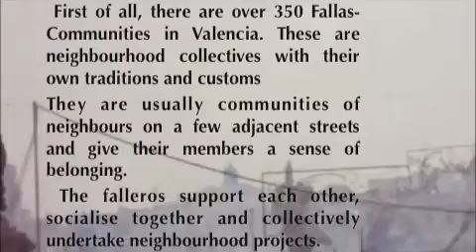Las Fallas Festival 2010 Valencia, Spain.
Rough edit of the best festival Las Fallas Festival 2010 Valencia, Spain.

Las Fallas
There are three meanings of the word "falla".
 First of all, there are over 350 Fallas-Communities in Valencia. These are neighbourhood collectives with their own traditions and customs
They are usually communities of neighbours on a few adjacent streets and give their members a sense of belonging.
 The falleros support each other, socialise together and collectively undertake neighbourhood projects.

Secondly, the Fallas-Sculptures are the artistic structures of wood and papier-mache that every Falla-Community commissions for the Fallas festival.
The fallas are made throughout a year, depict a certain theme (usually satirical) and eventually get burned during the festival.

Lastly, the Fallas Festival is a festivity that takes place 15th-19th of March every year to celebrate the spirit and tradition of the Fallas-Communities.

Originally, the Fallas Festival was the celebration of spring. The early Fallas-Sculptures were nothing more than a pile of old winter junk that got burned to clear space in the houses. In a way, it signified getting rid of the old for a new beginning.